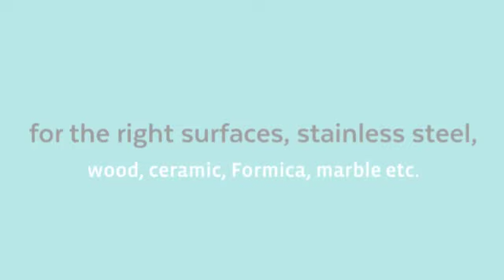Domestic Cleaning Services Melbourne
Other website-

Deals in .
Melbourne  Gym cleaning services
Melbourne  School cleaning services
Melbourne  Carpet Cleaning Services
Melbourne  Steam Cleaning Services
Melbourne  end of lease cleaning Services

With the busy schedules that you have to deal with on a day to day basis, there is a need to hire house local cleaning service. This is actually more of a necessity than a luxury. We provide the best options that available in your local areas. You may choose our cleaning services to do the cleaning for you. Hiring a Melbourne Local House Cleaning Services can take the stress off of you to keep your home clean and provide a much-needed luxury that most people enjoy.

Address:

French St, Victoria 3074 , Australia